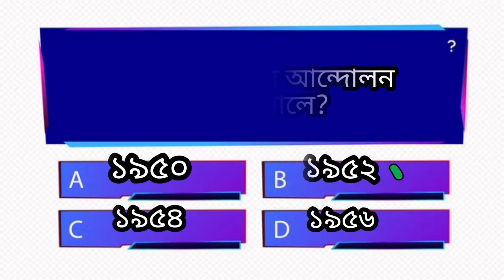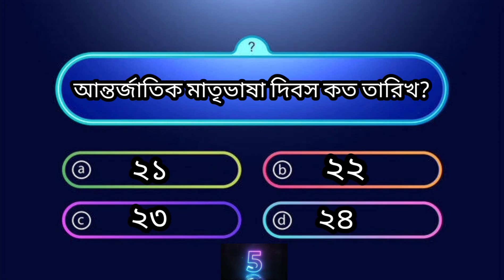BD GENERAL KNOWLEDGE. banglagk gkbangla banglaquiz question and answer